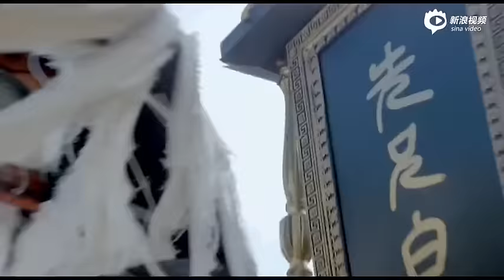Teaser ดาบจอมภพ | จอมเสเพลชายแดน 新边城浪子2015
《新边城浪子》江湖风云片花 บทประพันธ์ของโกวเล้ง เวอร์ชั่นดัดแปลงอย่างมโหฬารแต่น่าดูเพราะมีเฮีย (ไม่ค่อยเล้ย) Cr. Sina video